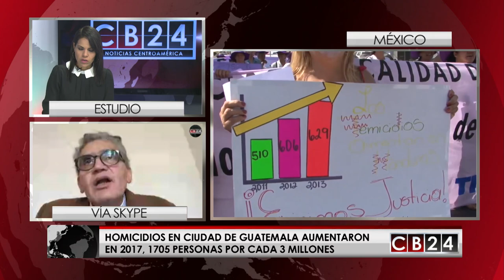Capitales del Triángulo Norte descienden en índice de ciudades más peligrosas del mundo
Tegucigalpa, San Pedro Sula, San Salvador y Ciudad de Guatemala bajaron uno o más puestos en el más reciente informe sobre las ciudades más violentas del mundo publicado por la ONG mexicana Consejo Ciudadano para la Seguridad Pública y Justicia Penal.

Jose Antonio Ortega, presidente de esta ONG explicó las razones que ocasionaron la reducción o el aumento de los homicidios en estas urbes centroamericanas.

Redacción / CB24